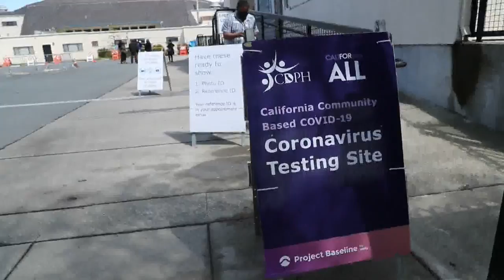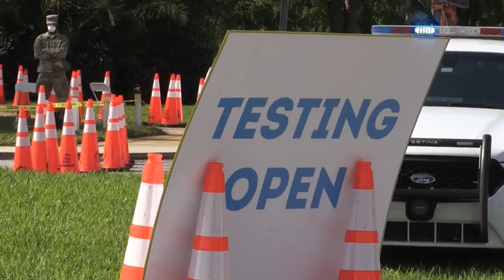EE.UU. supera por primera vez 3.000 muertes diarias por covid-19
Estados Unidos superó este jueves por primera vez desde el inicio de la pandemia las 3.000 muertes en un solo día por covid-19, según el recuento independiente de la Universidad Johns Hopkins.

¡Visítenos!